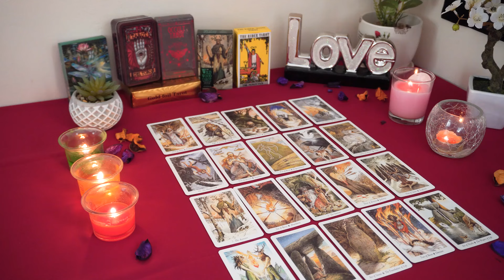SCORPIO💘 They Watch You in Secret And They Are Planning Something Behind the Scenes. Love Reading